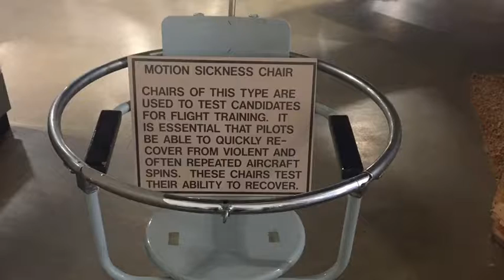Going to an air force museum!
•@shyaus on Instagram
•@shylieaus on Twitter